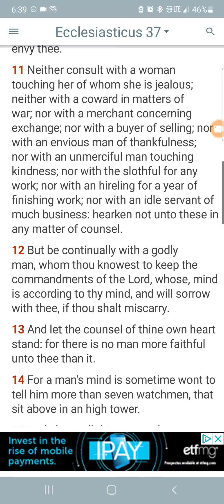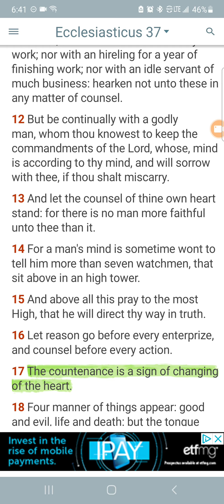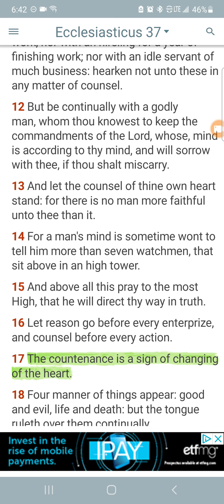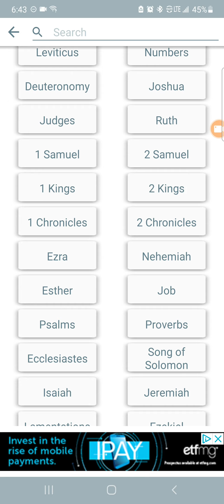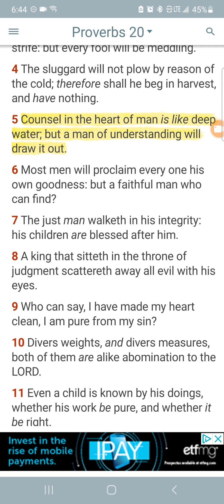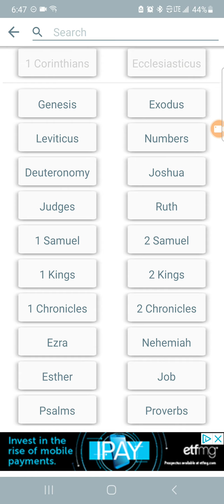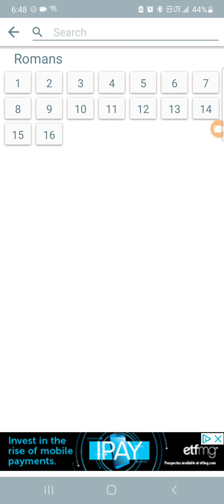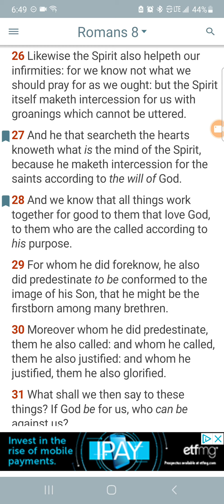Camp Is Super Important